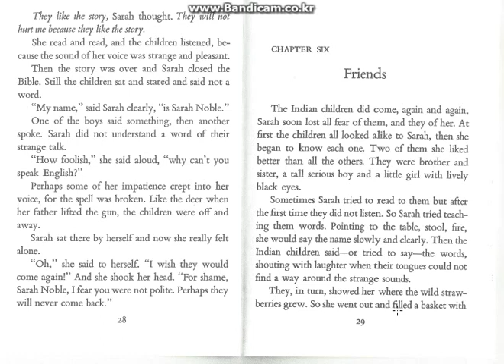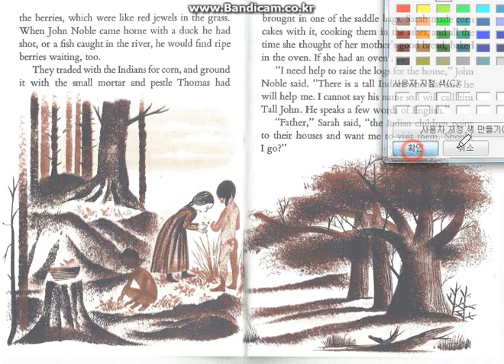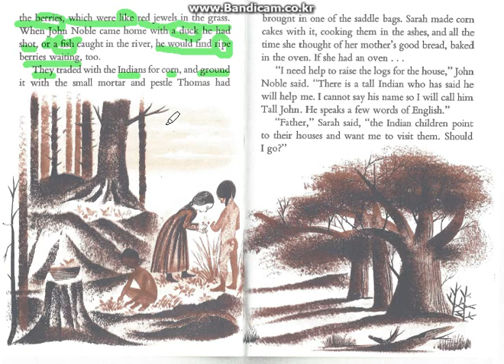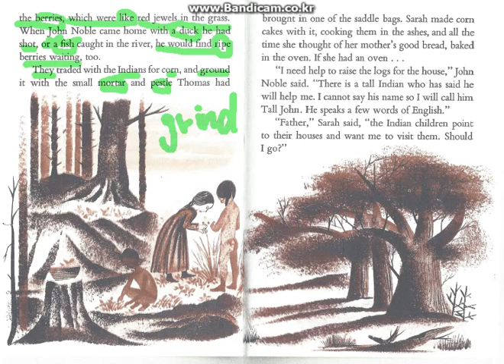The Courage of Sarah Noble p30